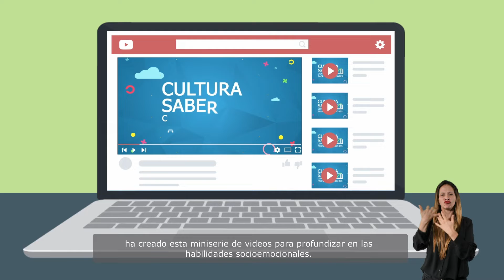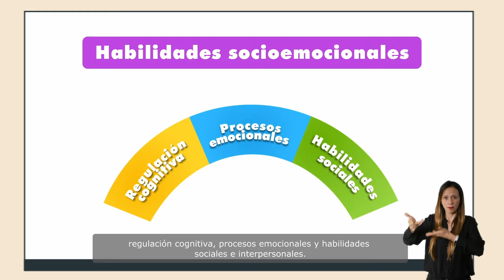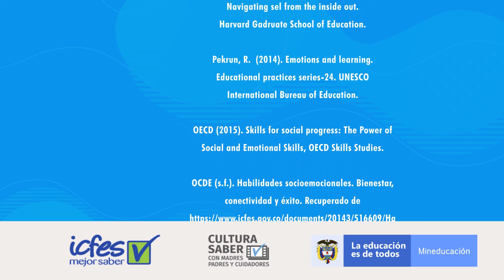¿Qué son las habilidades socioemocionales?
¿Alguna vez te has preguntado qué otros factores, además de la enseñanza que reciben niños, niñas, jóvenes y adolescentes están asociados al desarrollo de sus aprendizajes? En este video te contamos qué son las habilidades socioemocionales y cómo se vinculan con los procesos de aprendizaje.